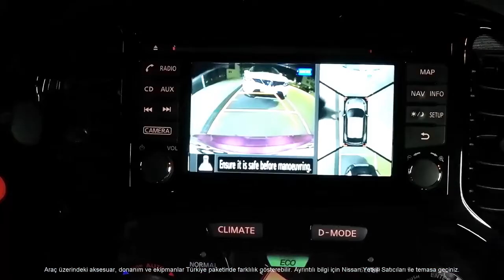Juke Çevre Görüş Sistemi